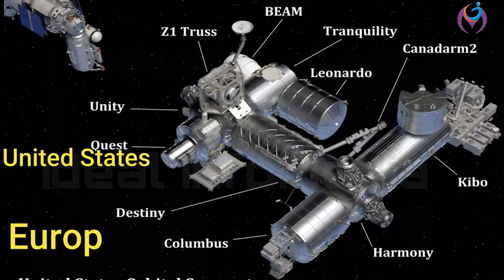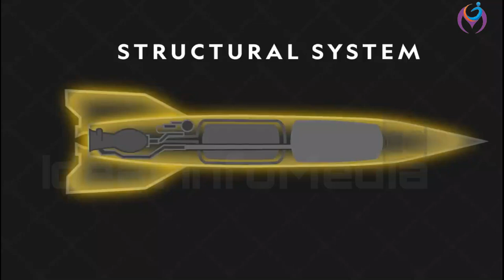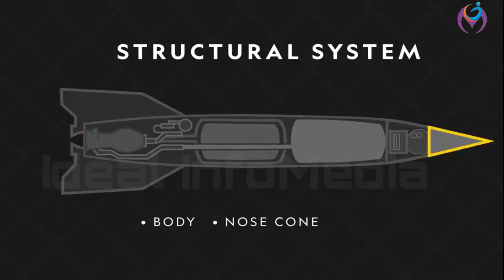How Rocket goes to Space Malayalam|How Satellite Launch in Space|China Rocket Failure Malayalam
This video explains about How Rocket goes to Space? Satellite Launch in Space, What is ISS? How Space Station Launched in Malayalam.

How do rockets work? What is the science behind a rocket launch?  How does a rocket go into space? In this short and simple video, we discuss the science of how rockets work. Rocket science is considered a highly technical, or even scary subject by many. But in reality, it’s not that complicated. Rocket launches are elaborate processes, which consist of a number of small, basic steps that need to be accomplished properly in order to reach the desired end result - the successful launch of the rocket. A rocket is, in simple terms, a vehicle that is powered by rocket engines. NASA and other space agencies all over the world, including ISRO (Indian Space Research Organization), JAXA (Japanese Space Agency), Roscosmos (Russian Space Agency), ESA (European Space Agency) and CNSA have been involved in sending rockets into space for decades now. A rocket consists of three main parts - the guidance system, payload system and propulsion system. We discuss these systems in more detail in this short.

There are 4 parts for the rocket.
1. guidance system
2. propulsion system
3. payload system
4. structural system

The reason for this video is the current spreading news about the Chinese rocket long march 5b hit back to Indian ocean without control after successful launching and putting the payload tianhe which is the first module of the Chinese proposed space station from Wengchang space launch centre.

To watch other videos in channel Ideal Infomedia:
Cibil Score Check Free Malayalam |How to Increase Cibil Score | What is Cibil Score |Ideal Infomedia

Queries Solved in this video are shortly stated below:
space
technology
satellites
proton rocket
rocket launch
nasa
spacecraft
launch
rocket
satellite
international space station,
iss
NASA
Space Shuttle
Low Earth Orbit
Solar Array
Radiator
pressurized module
SpaceX
space station tour
space station from earth
orbit
gravity
earth from space
spacex
isro
planet
universe
earth
astronomy
astronaut
science video
learning video
smart learning
what is space station
science space videos
space craft
Sunita Williams
how rockets work
rocket science
rocket launch
rocket engine
rocket working
spacecraft
missile
payload system
space probe
propulsion system
communication system
guidance system
Newton’s third law of motion
lift off
gravity turn
Physics
Science
national geographic
Launching a rocket
rocket into space
Making of International Space Station
How was ISS build
Orbital assemble of ISS
Orbital Assembly if Internal Space Station
Nations participated in the building of space station
Space Station
Space Shuttle
Space Shuttle & Building of ISS
NASA and Space Station
International Space Station is visible from earth
chinese rocket falling to earth
chinese rocket failure,
chinese rocket failure live
chinese rocket failure malayalam
chinese rocket failure today
chinese rocket failure 2021
chinese rocket failure explained
long march 5b
heavenly palace
tiangong
chinese space station
deorbiting
uncontrolled reentry
chinese rocket falling to earth live
chinese rocket falling to earth malayalm
 rocket failure
rocket falling back to earth
rocket falling back to earth live
first Indo-American in Space
Kalpana Chawla
SPACE TRANSPORTATION SYSTEM
SPACECREWS
space debris
collision
space junk
debris
junk
Space’s Deepest Secrets
Discovery